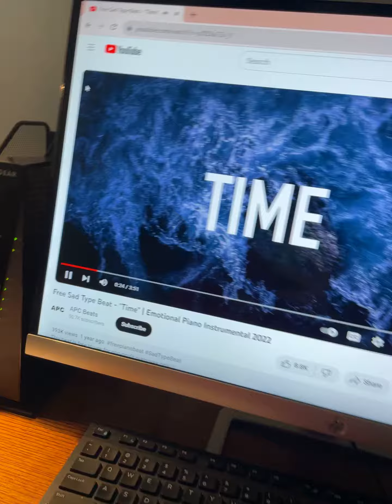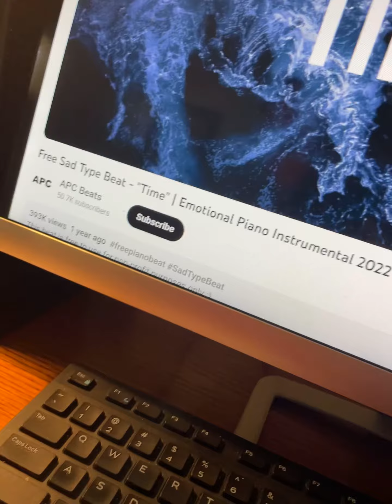(PAIN) song written by Zach Thompson